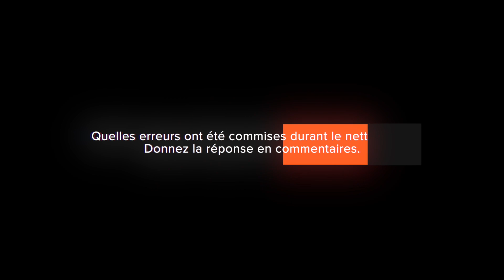Ce qu'il ne faut pas faire lors de l'entretien de l'habitacle | AUTODOC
Vous devriez prendre soin de l'intérieur de votre voiture d'un début afin de profiter le plus longtemps possible d'un habitacle en bon état.

Nous avons réalisé une vidéo pour vous montrer les différentes erreurs à repérer afin que vous puissiez tester vos connaissances sur l'entretien de l'habitacle.